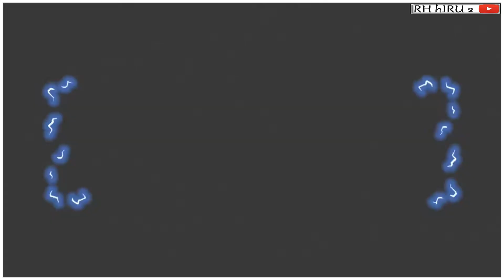Squid Game but it's Among Us | Superheros playing squid game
I HOPE YOU ENJOYED THE VIDEO . IF YOU DID PLEASE LIKE AND SHERE IT